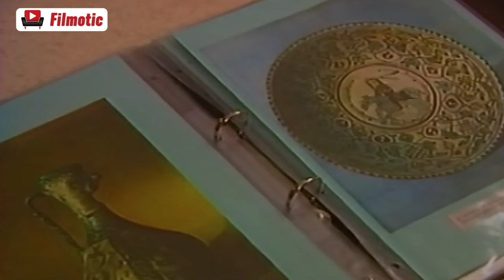سریال آپارتمان - قسمت 9 | Serial Aparteman - Part 9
یک پزشک و یک پرستار، علاوه بر آنکه در یک بیمارستان همکار هستند، در یک مجتمع مسکونی در همسایگی هم زندگی می‌کنند و اندکی بعد، تصمیم می‌گیرند با یکدیگر ازدواج کنند. در شب عروسی، داماد در مراسم حاضر نمی‌شود و این موضوع، علاوه بر نگرانی و اضطراب، زمینه‌ساز بروز اختلاف و سوءتفاهم میان دو خانواده نیز می‌گردد
بازیگران:
جمشید اسماعیل‌خانی، پرویز پرستویی، شهره لرستانی، حمیده خیرآبادی، افسانه چهره‌آزاد، امین تارخ، حمید جبلی، رضا کیانیان، آتیلا پسیانی، حمید لولایی، بیوک میرزایی، رسول نجفیان، نیکو خردمند

کارگردان: اصغر هاشمی
نویسنده: فرهاد توحیدی
تهیه کننده:

A doctor and a nurse, besides being colleagues in a hospital, also live in a residential complex in the neighborhood and shortly after, they decide to marry each other. On the wedding night, the groom does not attend the ceremony, and this issue, in addition to worry and anxiety, also causes disagreements and misunderstandings between the two families.
Serial Aparteman - Part 9

Cast:
Jamshid Ismailkhani, Parviz Parstuoei, Shohreh Lorestani, Hamide Kheirabadi, Afsaneh chehreh Azad, Amin Tarokh, Hamid Jebeli, Reza Kianian, Attila Pesiani, Hamid Lolaei, Buyuk Mirzaei, Rasul Najafian, Niko Kherdmand

Director: Asghar Hashemi
Author: Farhad Tohidi
Producer:

Production: 1991
Genre: Romance, Family